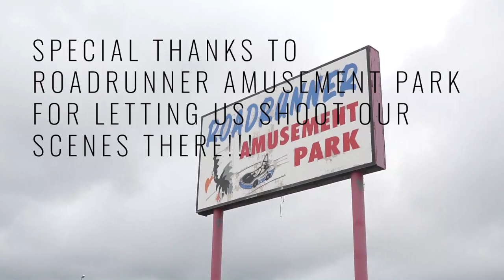Fairview Treezy & LiSwavey “Chariot Remix” (Dir.by